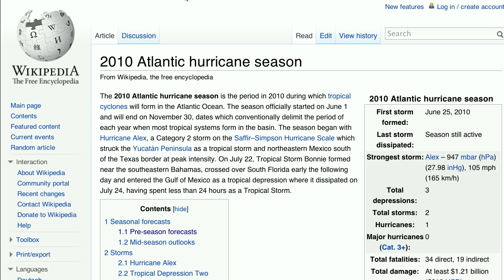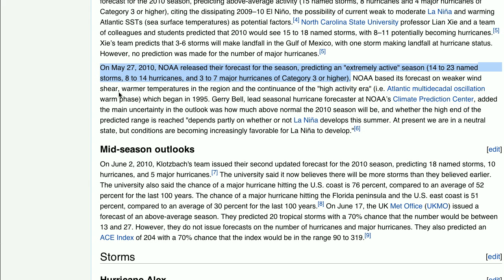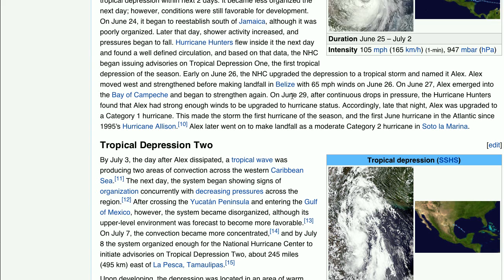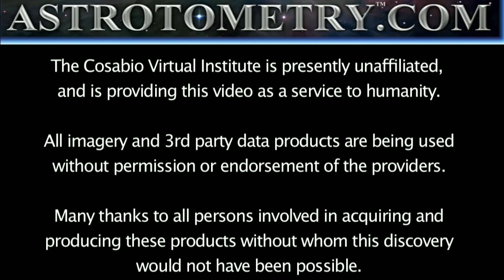Tropical Cyclone Watch - AV-2010-07-29a